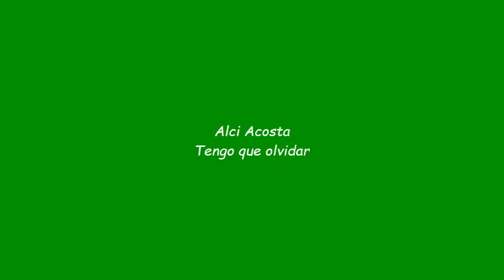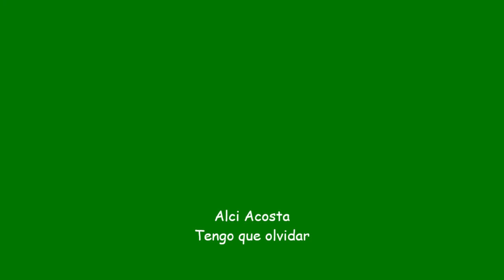Alci Acosta - Tengo que olvidar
Tema perteneciente al disco Alci Acosta, el bohemio.